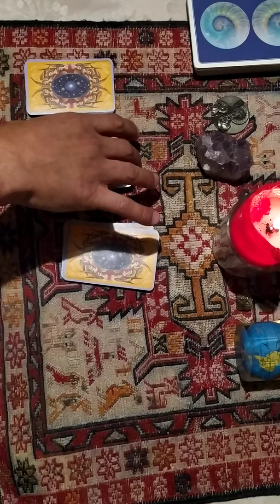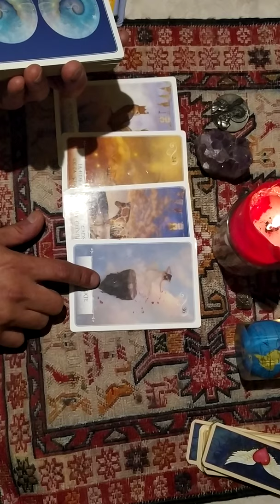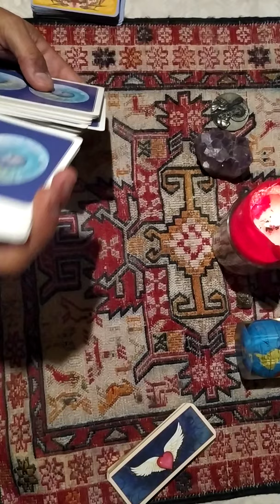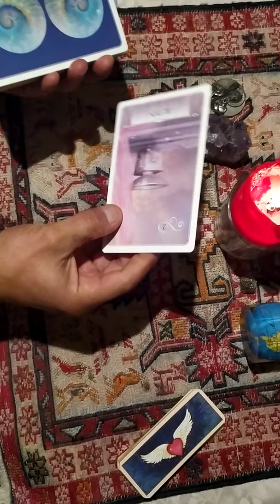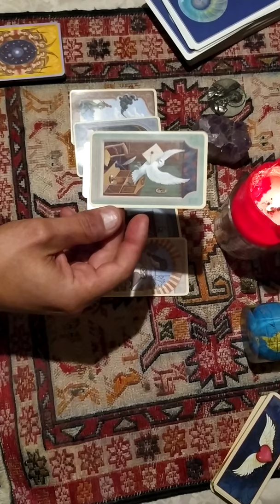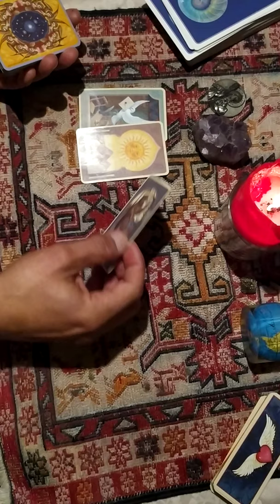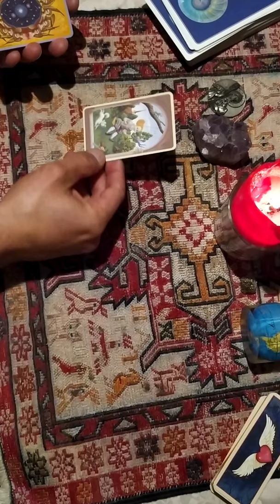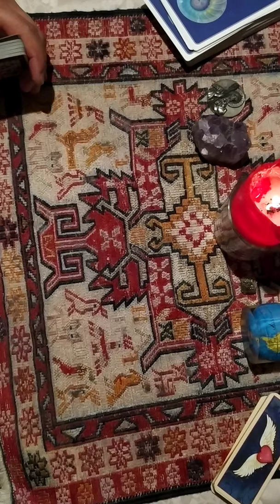(7) Super Chat Pendiente -- Martes 21 de Enero